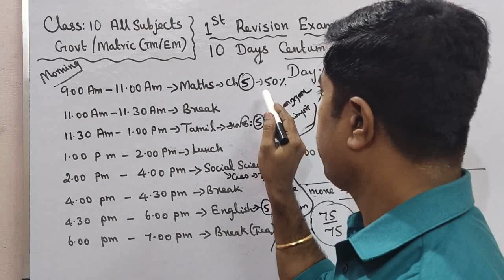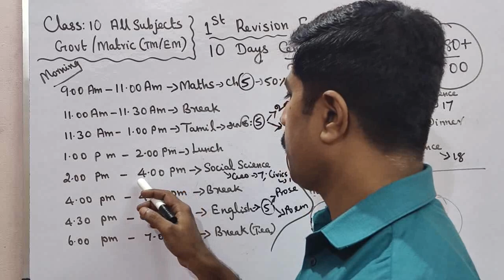Class 10|All Subjects 🔥|10 Days Centum Challenge|Day 9| first revision exam -2024|sky physics